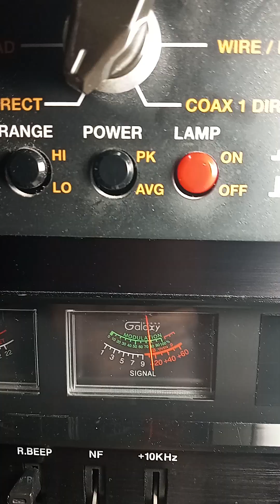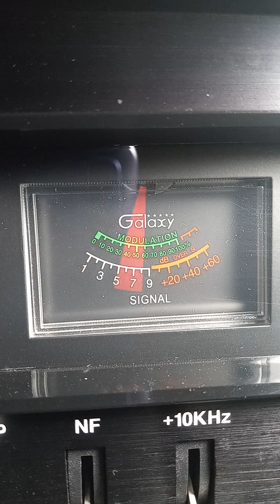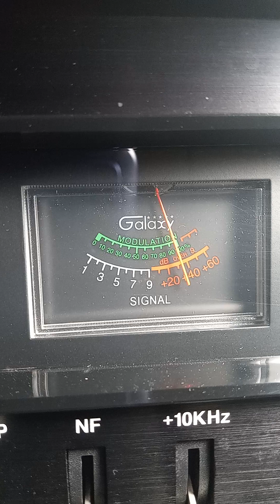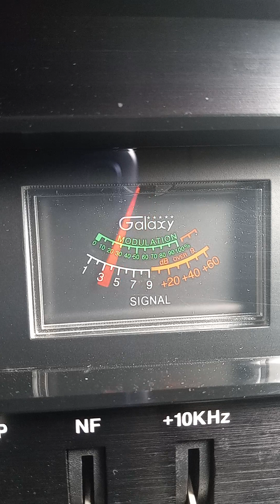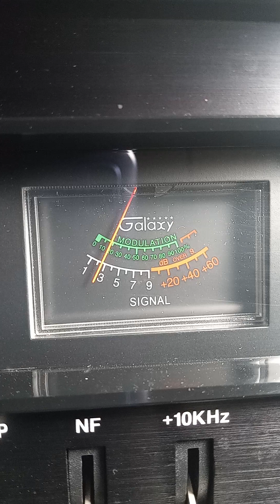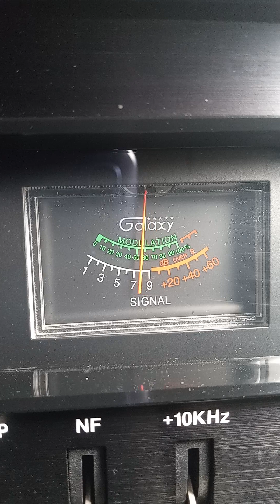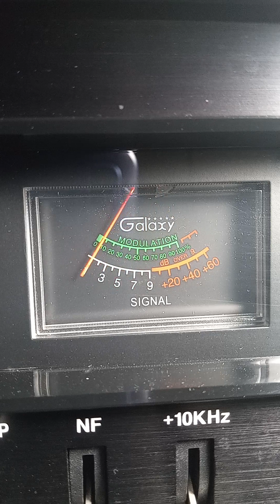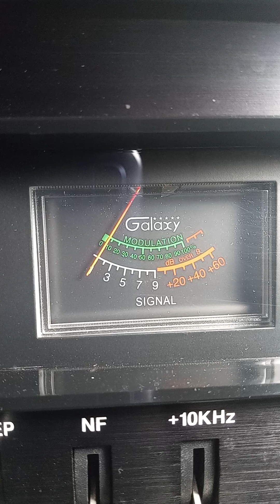Trinitron9. 35 TX .Bull dozer TX.459 NJ.157 OK.276 CO.T-BONE LA.SW MO.2020. Flying Squirrel OK .84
Others in the mix Ch 28. 9:10 am.🍞🌊🏝😎👍🏾